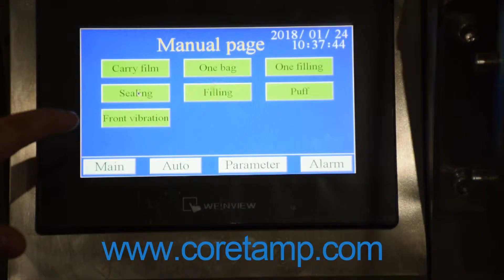sugar sachet packing machine - sugar sachet packing machine